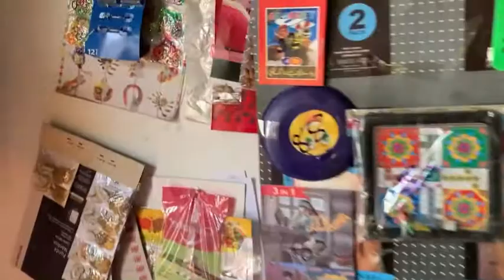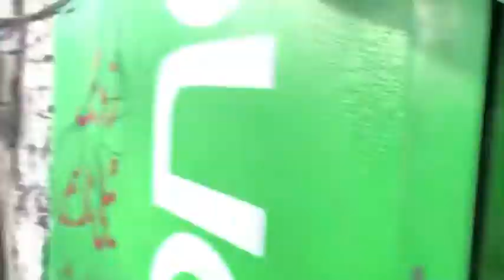Village Life mei shopping/khareedari/buying and selling/first time experience😁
Buying & selling in Pakistan Village life
Bargaining Shopping